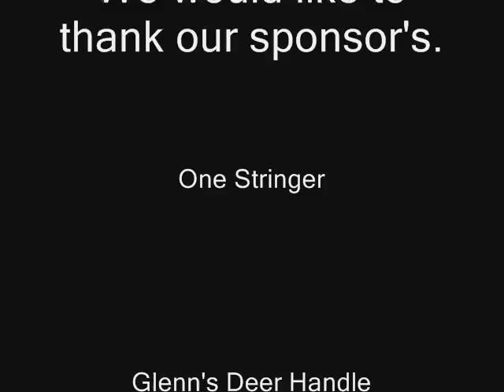OUR SPONSOR'S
THE NEWEST VIDEO OF OUR SPONSOR'S